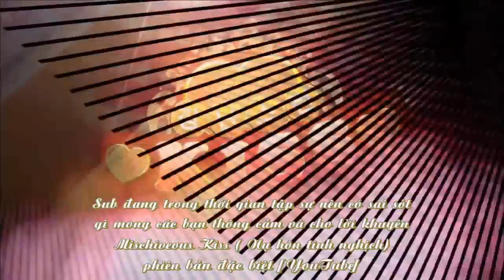[Vn-Zoom]Mischievous Kiss YouTube Version Ep 6 _Vn-Zoom_tu_lieu_8e[HD 720p]